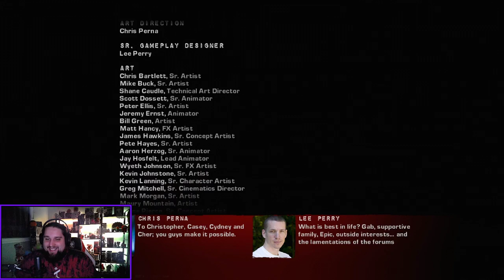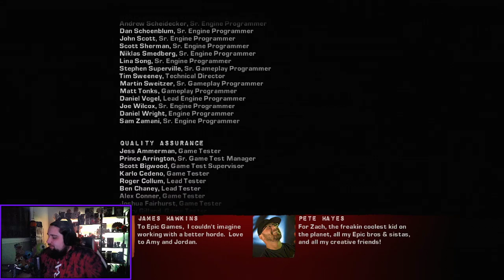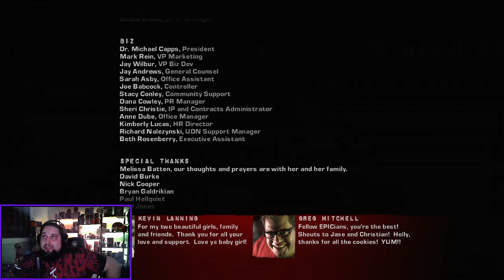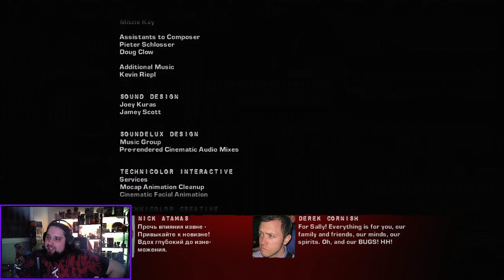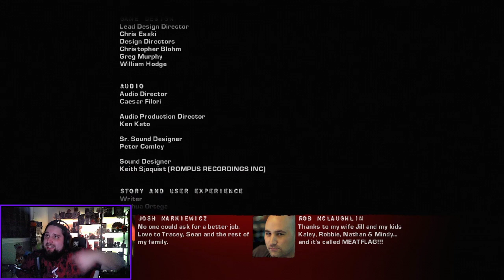Gears of War 2 | Livestream #3 (Final)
this is part 3 and the final part of our playthrough of Gears of War 2, hope you enjoyed!